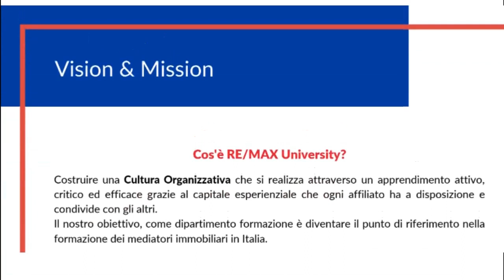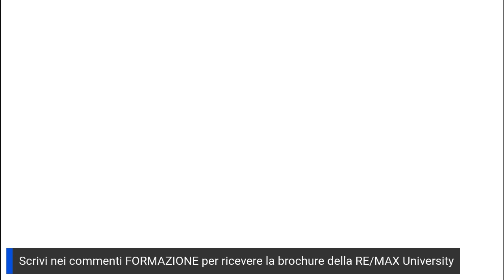Destination RE/MAX S3:E3 - Marco Benanti, Matteo Boni, Andrea Testa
Ospiti di questa puntata sono stati Marco Benanti [Broker dell'Agenzia RE/MAX Luxury House], Matteo Boni [Broker dell'Agenzia RE/MAX Kosmos] e Andrea Testa [Broker dell'Agenzia RE/MAX Nova Vision]

Se desideri conoscere meglio anche tu il Modello di Business RE/MAX contattami come meglio preferisci.